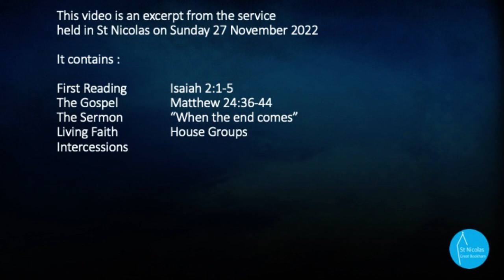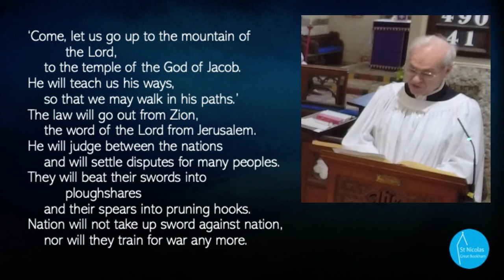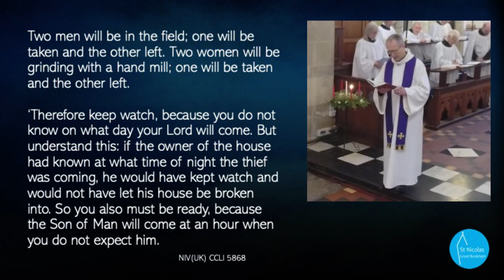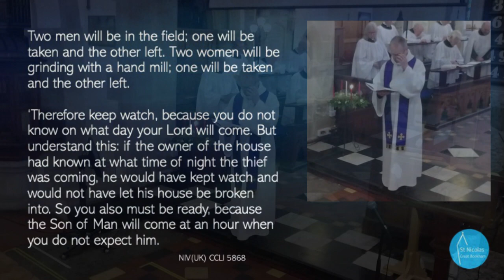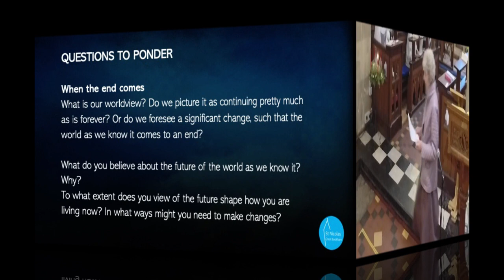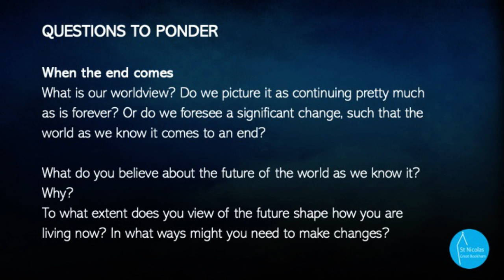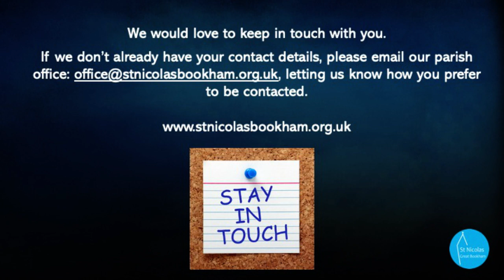'When the end comes', Sunday 27 November 2022 10am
This is an excerpt from our service this morning comprising a short reflection on Alan Jenkins' 15 years of ministry at St Nicolas, the readings, the sermon, a Living Faith interview about house groups and the intercessions or prayers.